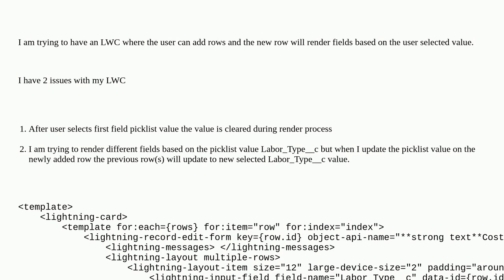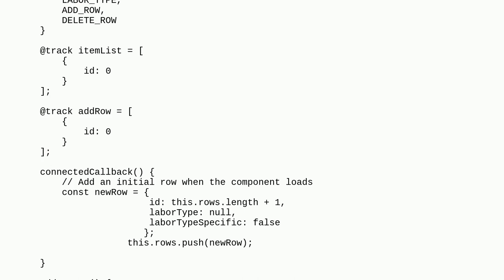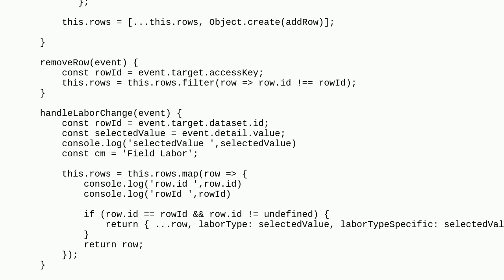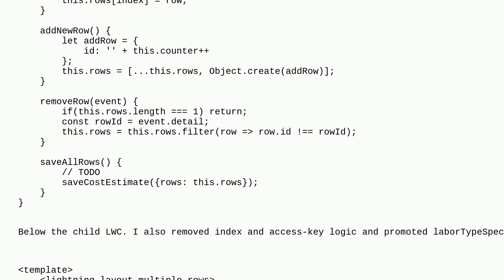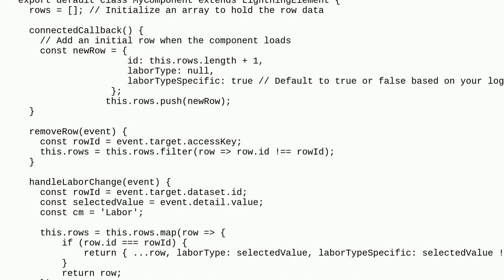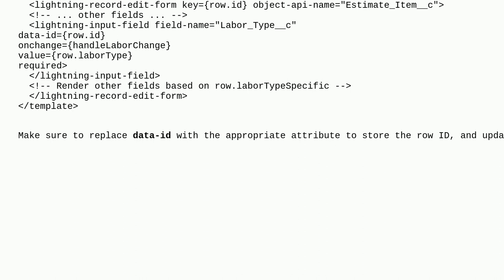Salesforce: LWC render logic resetting previous records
LWC render logic resetting previous records

A special thanks goes out to the awesome community

  lightning-web-components template iteration javascript